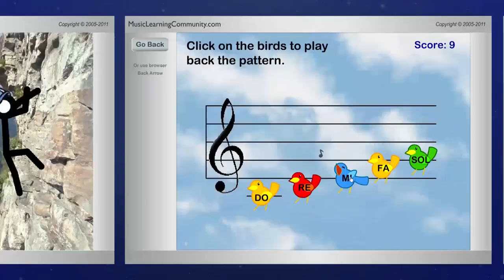Meet Terry Treble and MusicLearningCommunity.com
Music Learning Community is the best place to learn music online. It is a community of students, teachers, and parents who know that learning can be fun... that playing games is a great way to learn the basics of music.

This website contains hundreds of learning games of varying levels, all carefully planned to gain mastery of the elements of music theory, ear training and rhythmic skills in an exciting, challenging environment.

So jump right in and have some fun... We're glad you're here!

Welcome to our rapidly growing community! We now have members in all US states, Canada, Europe, Australia, New Zealand, Africa, and Asia!

Music teachers ... Whether you teach private or group lessons -- instrumental or voice -- this innovative website will become an indispensable learning tool.